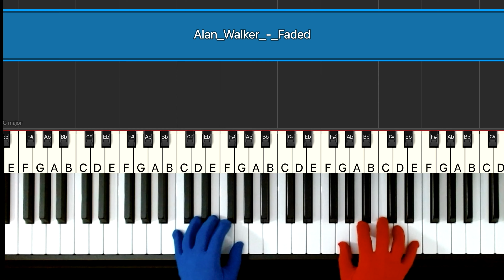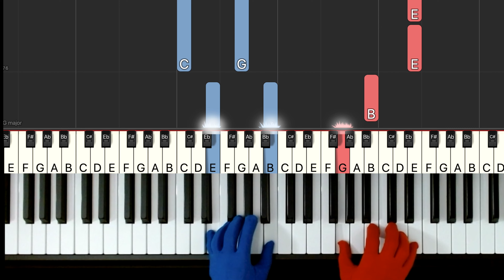Alan Walker - FADED - EASY Piano Tutorial (with Demo)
If you're new to or still unfamiliar with piano, do not let it stops you from playing the songs you like!

In this video, we'll help you learn how to play an easy version of Alan Walker - FADED. Demo playing hopefully would help you follow and practice if needed.

If you prefer playing at a slower speed, you can adjust the playback speed on Youtube.

Please also suggest songs you 'd like to play in the comments below so we can help you further!